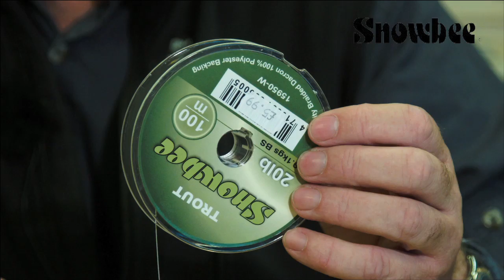How to set up your fly line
Wilderness TV head out to see Simon Kidd from Snowbee and go through how to set up your fly fishing line. We look at connecting your backing line to your reel with a arbour knot, attaching the backing line to the fly line and then attaching the leader, droppers and flies using Water knots,  Tucked Blood knots and JB knot. All aimed to help you get out on the water fishing. This is the first of several "How To" fly fishing films we are putting together for Snowbee UK. If there is something you would like to know about fly fishing please let us know and we will try and get a film together.
Fly fishing how to videos. Learning to fly fish.
Snowbee Geo. Fly fishing films. Fly Fishing Videos. How to Fly Fish. Wilderness video production, fly fishing video production. video production bristol. We aim to bring you totally awesome fishing videos from across the world of fly fishing.
This film looks at attaching the backing line to the reel, attaching the backing line to the fly line and then how to attach a tippet. Fly Fishing How To.
How to tie the fly fishing line to the backing.